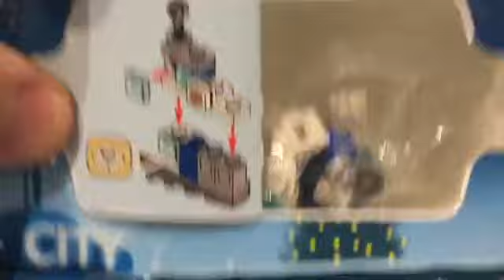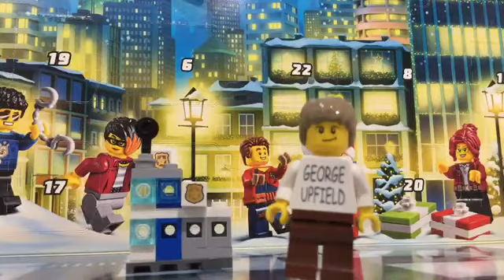LEGO City 2020 Advent Calendar Day 3 | Perfect Harvest MLP Studios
I open Day 3 on the new LEGO City 2020 Advent Calendar!
Look out for Day 4 tomorrow!